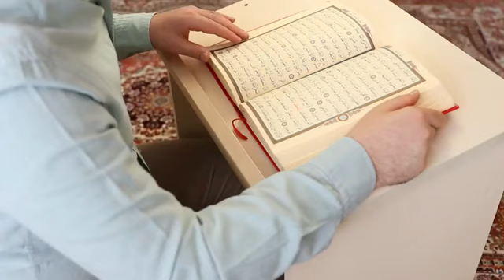Jab Aapke Jism Mein yah Nishani Zhayar Ho to Samajh Jaen | Hazrat Ali ne farmaya | Janat Ka Rasta